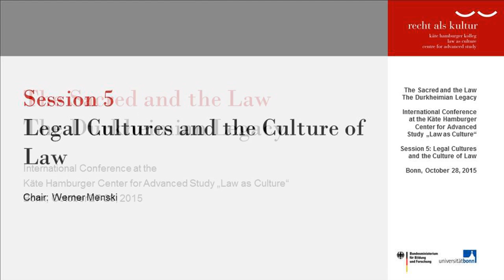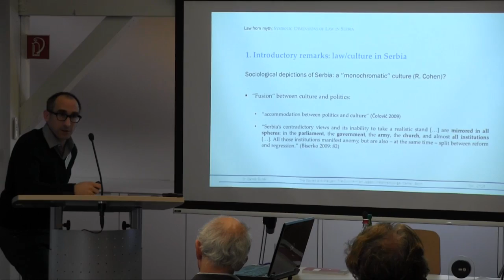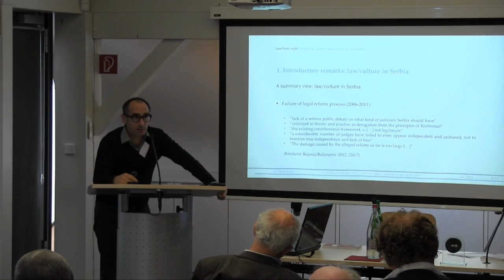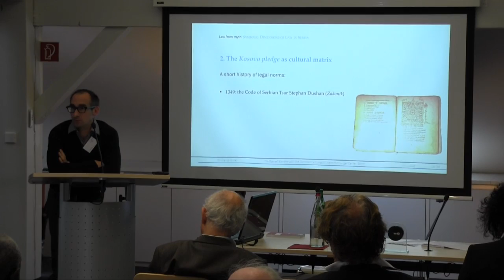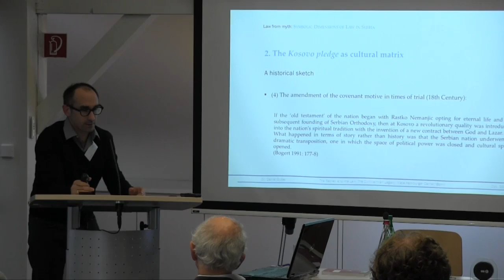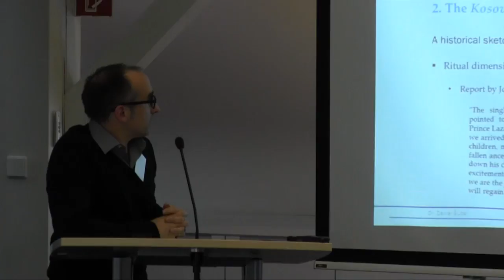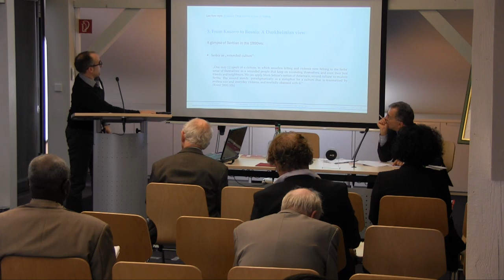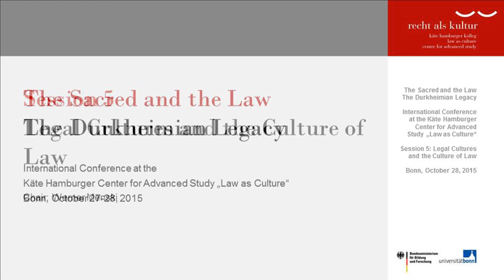DANIEL SˇUBER: Law from Myth? Symbolic Dimensions of Law in Serbia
Conference: “The Sacred and the Law. The Durkheimian Legacy”

International Conference at the Kate Hamburger Center for Advanced Study in the Humanities “Law as Culture” | Bonn | 27.-28. October 2015

DANIEL SˇUBER (Würzburg)
Law from Myth? Symbolic Dimensions of Law in Serbia

SESSION 5: LEGAL CULTURES AND THE CULTURE OF LAW
(Chair: Werner Menski)

The Käte Hamburger Center for Advanced Study in the Humanities “Law as Culture” organizes a conference on the legal sociology of Émile Durkheim entitled “The Sacred and the Law. The Durkheimian Legacy” on October 27/28, 2015.

With Roger Cotterrell, Jean-Louis Fabiani, Laura R. Ford, Jean-Louis Halpérin, Steven Lukes, Stephen P. Turner and others.

Daniel Sˇuber (Würzburg): Sociologist, Academic Council at the Institute for Political Science and Sociology of the University of Würzburg, author of Émile Durkheim (Reihe Klassiker der Wissenssoziologie, ed. by T. Luckmann and B. Schnettler,
2011)

Werner Menski (London): Legal scholar, Professor (em.) of South Asian Laws at the School of Law (SOAS, University of London), member of the editorial board of the Asian Journal for Law and Society and of the SOAS Law Journal, author of Comparative Law in a Global Context: The legal systems of Asia and Africa (2000, 2nd edition 2006)